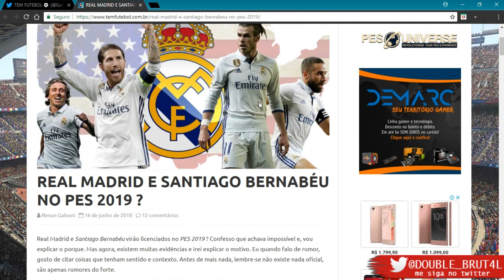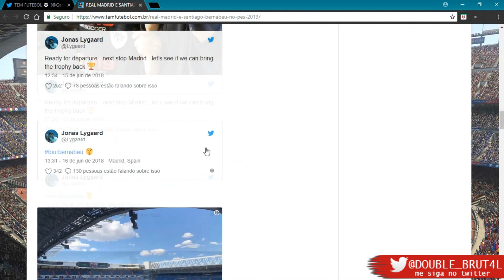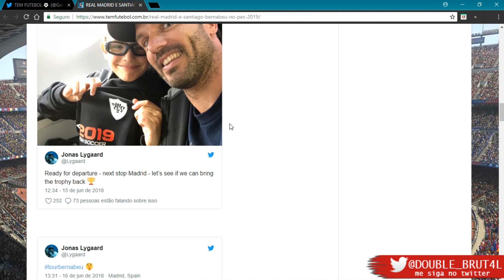PES 2019 PODERÁ TER REAL MADRID LICENCIADO?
Melhore no FIFA com o FIFA EXPERT!

Quer doar um trocado e ganhar um salve em vídeo?